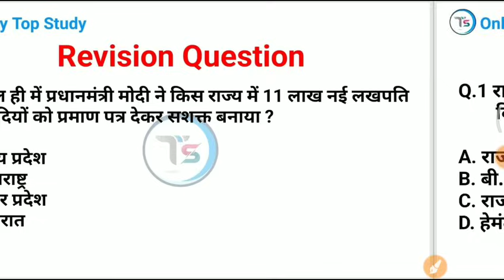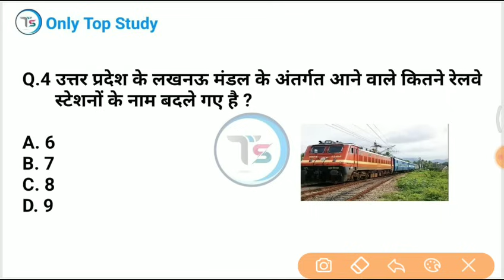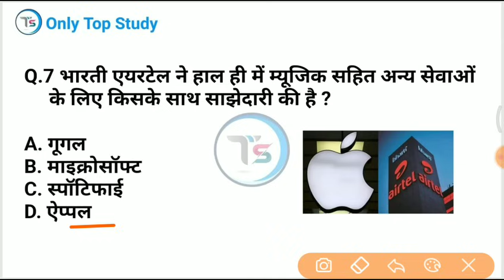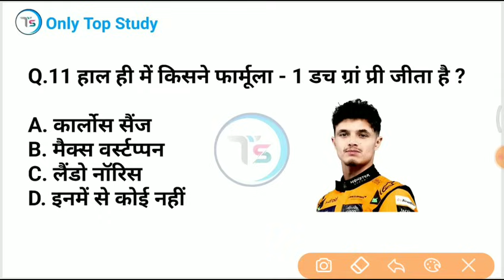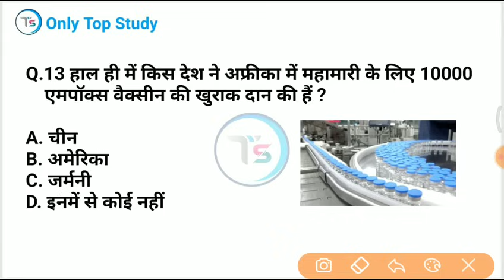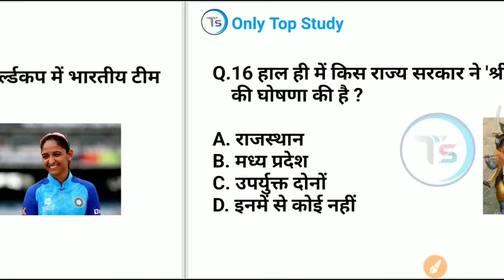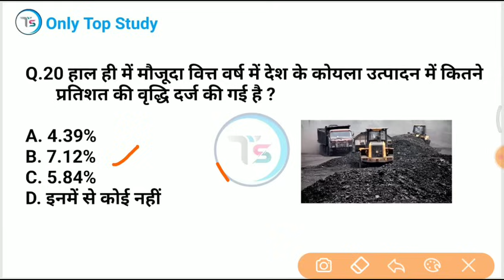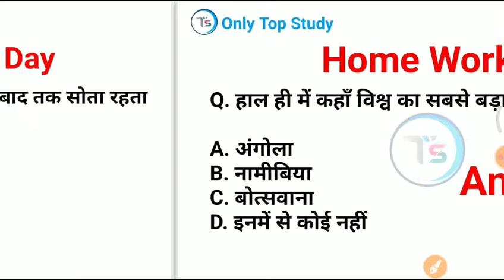29 August 2024 Current Affairs Today | Daily Current Affairs |Current GK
29 August 2024 करंट अफेयर्स  29 August 2024 Daily current affairs /  current Affairs

t20
 world cup
 cricket world cup 2024
 icc
mens t20 world cup 2024
9th t20 world cup 2024
 sports gk
 cricket gk, topic wise current affairs
ssc mts gk, bihar police gk
 ibps
 jssc
 jpsc
 upssc
 upsc gk

29 August current affairs 2024
29Augustonlytopstudycurrentaffairs2024
10 minutes 20 current affairs
10 min 20 current affairs 2024

current
current issues
June month current affairs
 current affairs2024
sports tak
only Top Study
गायत्री मंत्र